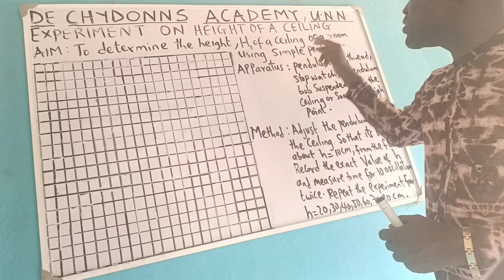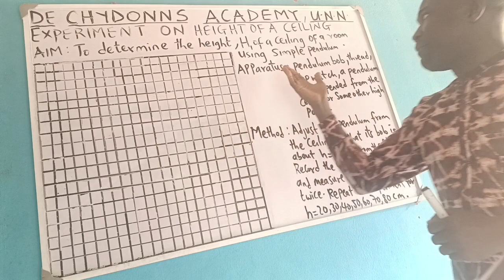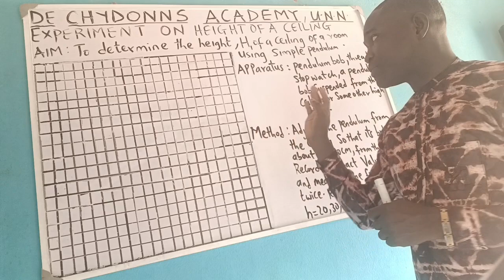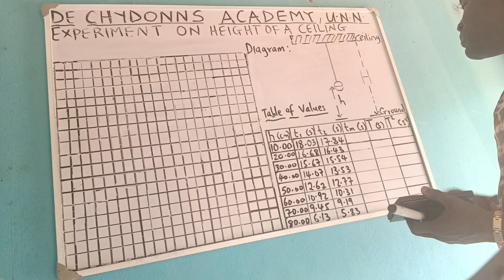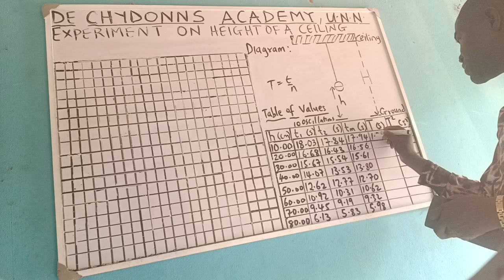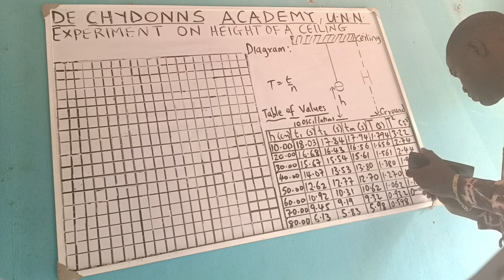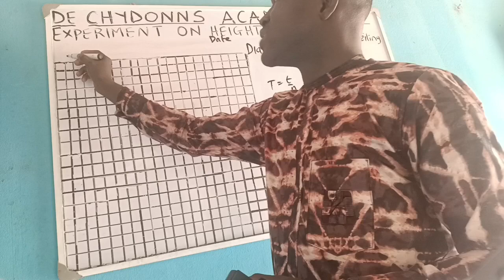Determination of Height of a ceiling Experiment( part 1)